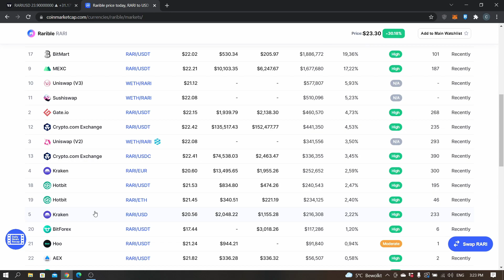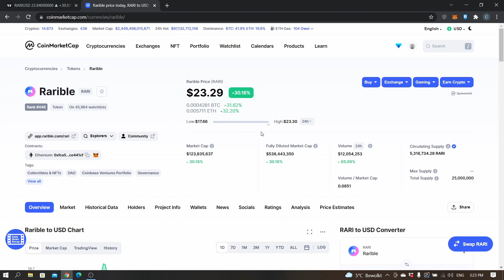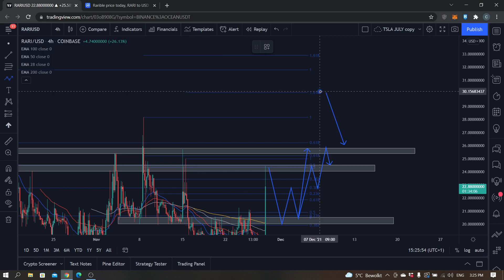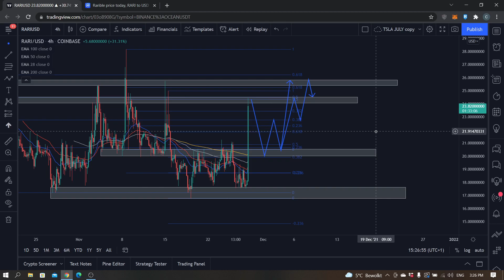RARI Crypto Price Prediction & Analysis 2021 (Rarible) | RARIBLE LOOKING BULLISH!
Rarible Price Prediction: RARI has been in a big consolidation since it has been listed on Coinbase. This crypto has a good project and potential though and only 120 million market cap, which leads me to belief that good possibilities might be coming!